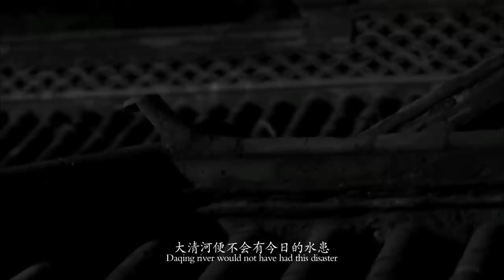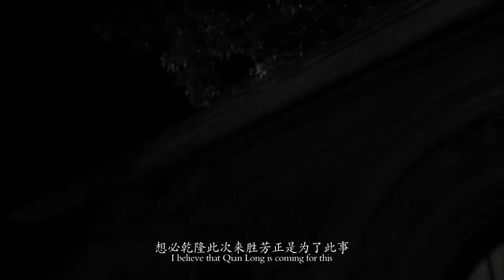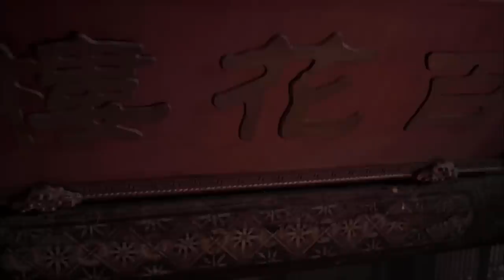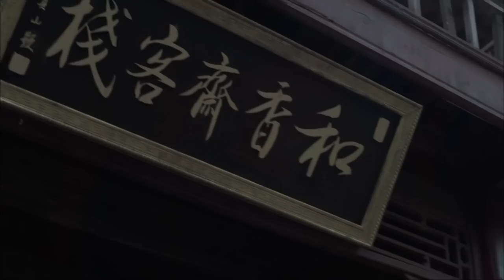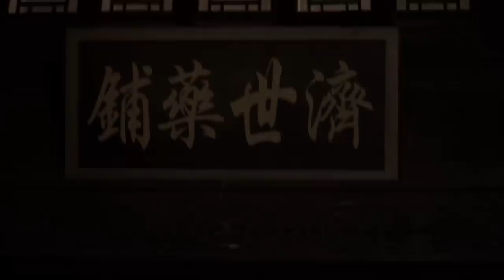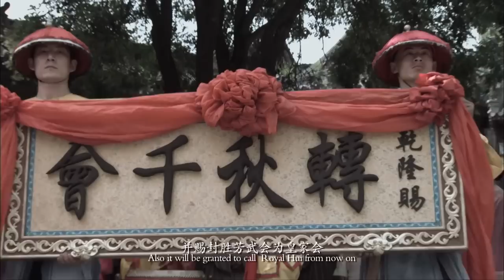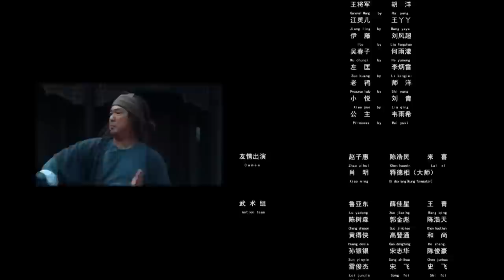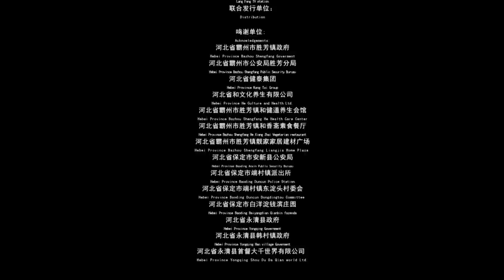《御前侍卫》/ The Guardsman 薛树英三次救驾乾隆 谱写忠君佳话 （延杰 / 郑佩佩 / 午马）| Chinese Movie ENG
【内容简介】
《御前侍卫》是由焦晓雨执导，元彪、郑佩佩、午马、延杰、刘惠、谢孟伟等人主演的古装武侠电影 。
该片主要以胜芳镇著名历史人物清朝乾隆年间的御前侍卫薛树英三次救驾皇帝、剿灭倭寇为故事主线。

导演: 焦晓雨
编剧: 王顺田
主演: 延杰 / 郑佩佩 / 午马 / 元彪 / 谢孟伟
类型: 武侠 / 古装